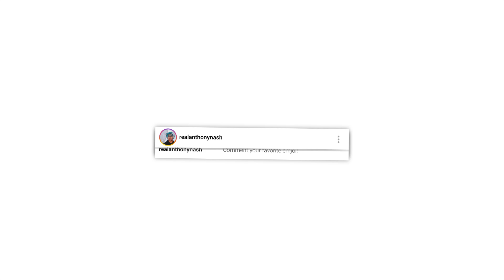BTS (방탄소년단) CYPHER PT.3 LIVE AT THE RED BULLET - REACTION | IT GOT TOO LIT!!! 🔥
►Here is my reaction to BTS' Cypher 3 LIVE @Red Bullet